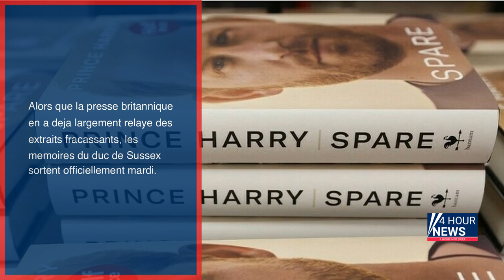Résumé de l'actualité du jour : Mardi 10 janvier entre minuit et 8h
- Les mémoires explosifs du prince Harry débarquent en librairie
- Jair Bolsonaro hospitalisé aux Etats-Unis pour « des problèmes abdominaux »
- Biden invite Lula à Washington début février
- Iran : trois nouvelles condamnations à mort de manifestants
- Oise : en conflit avec sa voisine, il bombarde 106 fois sa maison avec des œufs et des billes de paintball
- Documents falsifiés, filatures, micros espion : un mari jugé pour avoir ruiné la vie de son ex
- Retraites : le grand jour pour la « mère des réformes » et des batailles
- Dans le sillage de la FFF, ces autres instances du sport français dans la tourmente
- Mais où est passée la démocratie sanitaire ?
- Pérou: au moins 17 morts en marge des manifestations contre le gouvernement de Dina Boluarte
- Mémoires de Harry : le prince devenu tueur à gages